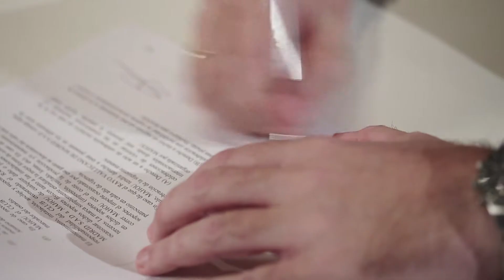ActopresentacionacuerdoMahouFutbolFemenino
acuerdo Mahou Futbol Femenino